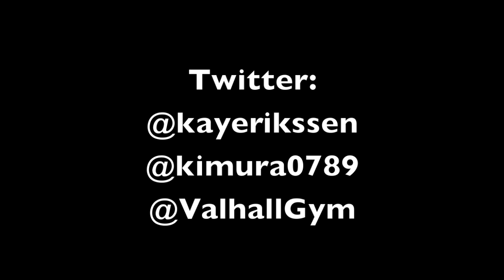Kays Videoblogg #4 (Kim Thinghaugen i ECFF 18, Norwich)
3 desember 2011 konkurrerte Kim Thinhaugen fra Valhall Gym i Larvik i en Semi Proffesjonell MMA kamp i England (Norwich) i et stevne som heter ECFF (Eastern Fight Factory). Han møtte engelskmannen Ed robinson i -66kg's klassen. Jeg ble med som Cornerman, og gjorde mitt beste for å prøve å filme så mye jeg kunne..

Følg oss på twitter: @kayerikssen @kimura0789 @ValhallGym